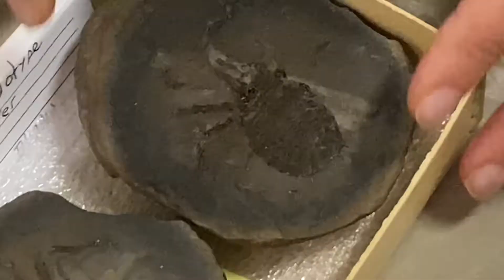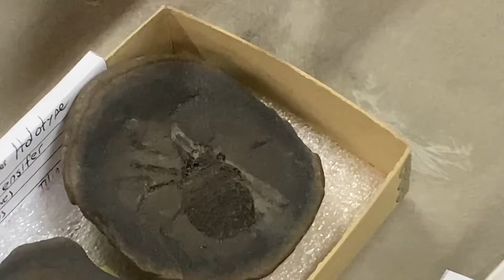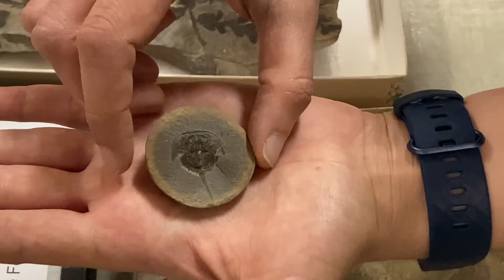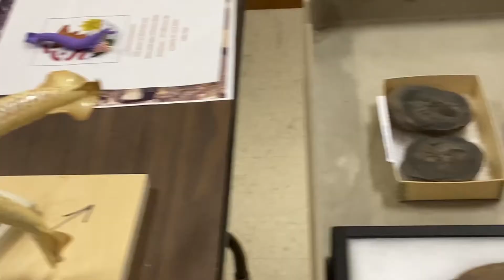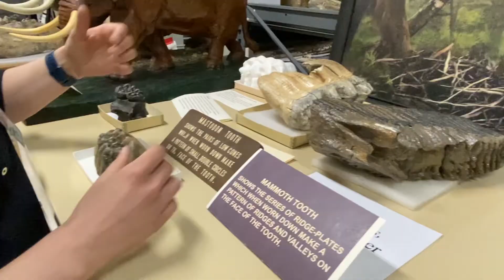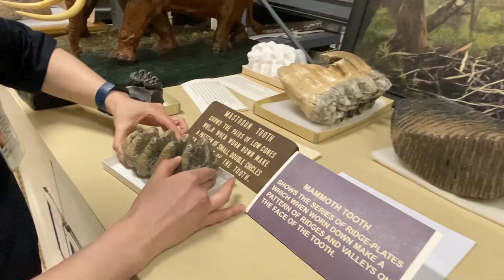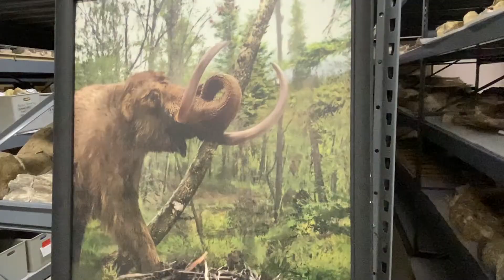What Can Fossils Tell Us About Change Over Time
ISM Curator of Geology Melissa Pardi explores Coal and Ice Age fossils from the Museum's collections to help students understand what fossils can tell about Illinois' past environments. This video is made for upper elementary and middle school students. For additional resources for classrooms visit the Educator’s For more resources for children and families visit the Family Fun